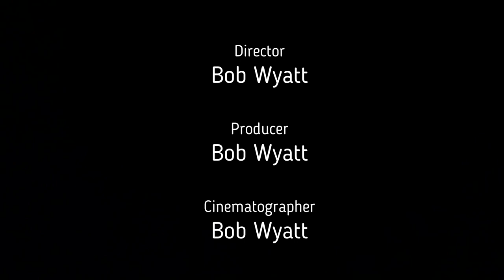Intro to "Distracted" (Dead Project)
Not gonna do anything else with this. It became too much work.